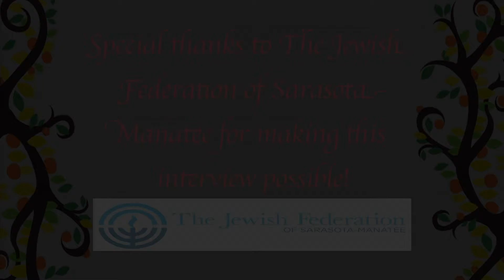On The Red Couch - Josh Aronson, Documentary Filmmaker (Part 1 of 2)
We're on The Red Couch with Josh Aronson, Oscar Nominated filmmaker whose most recent film Orchestra of Exiles tells a Holocaust story known by few. It's the story of Bronislaw Huberman, a violin prodigy who founded the Palestine Philharmonic Orchestra—which provided salvation for over 1,000 of the most accomplished Jewish musicians during the rise of Nazi Germany.
Through Aronson Films, he directed MTV videos, television pilots and specials, and over 500 commercials before turning to documentaries in 1999. Since then Josh has made award-winning documentaries on a fascinating variety of topics.